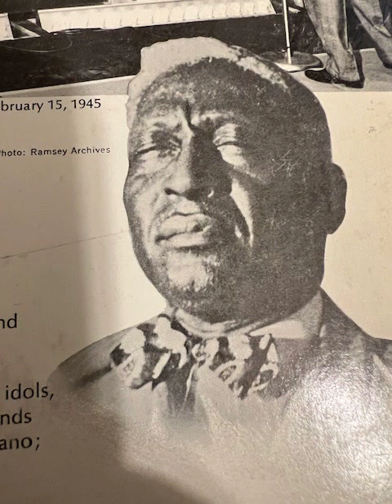Leadbelly - Music Makers - Guitar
Live broadcast at NBC studios from 1945 in front of an audience of children. Incredible breakdown of the different grooves emanating from the Baptist, Methodist and Holy Ghost churches.